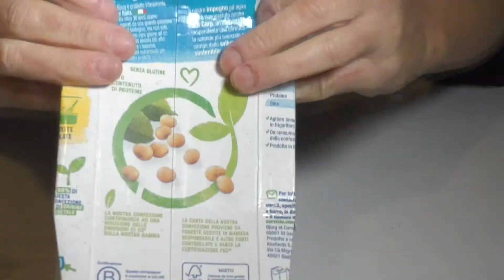Il borsellino in tetrapak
Un modo facile, facile per riciclare il cartoccio del latte. Tutti i dettagli